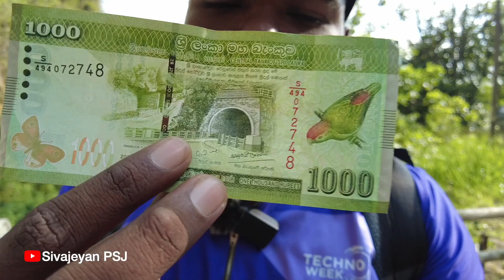இலங்கை 1000 ரூபாய் நாணயத்தாளில் உள்ள இடம் | Ramboda Tunnel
ரம்போடா சாலை சுரங்கப்பாதை தற்போது இலங்கையின் மிக நீளமான சாலை சுரங்கப்பாதையாகும் மற்றும் கம்பளை - நுவரெலியா சாலையில் ரம்பொடா நீர்வீழ்ச்சிக்கு அருகில் அமைந்துள்ளது.

ரொம்போடா சுரங்கப்பாதை ஜப்பானிய அரசின் நிதியுதவியுடன் கட்டப்பட்டது. இந்த 225 மீ சுரங்கப்பாதை கட்டுமானம் 2006 ஆம் ஆண்டு தொடங்கப்பட்டது மற்றும் 2008 பிப்ரவரியில் பொது மக்களுக்காக திறக்கப்பட்டது.

இந்த சுரங்கப்பாதை வழியாக நடப்பது தடைசெய்யப்பட்டுள்ளது மற்றும் அதிவேக வாகனங்கள் காரணமாக இது மிகவும் ஆபத்தானது என்பதை நினைவில் கொள்ளவும்.

Ramboada road Tunnel is currently the longest road tunnel in Sri Lanka and located Gampola - Nuwara Eliya road, close to Ramboda falls.

Romboda Tunnel was constructed with Japanese Government Funding. This 225m tunnel construction was started in year 2006 and opened for general public on 2008, February.

Please note that walking through this tunnel is prohibited and its actually very dangerous due to high speed vehicles.